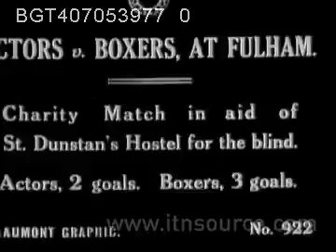Craven Cottage 1920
1920 CHARITY  MATCH  craven cottage
Alice Delysia kicks off